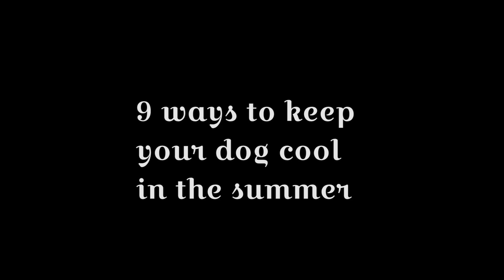9 ways for DOGS to keep your DOG COOL and SAFE in the HOT WEATHER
It's hot out there! Keep your dog cool and safe from the hot weather with these 9 tips!

Above all make sure you always carry plenty of water and NEVER leave them alone in a car with this weather!